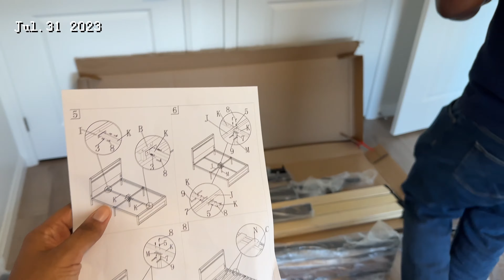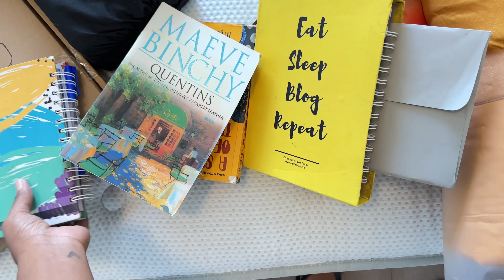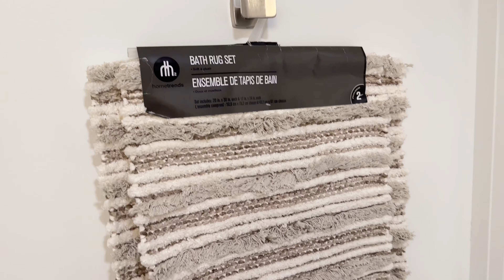House Hunting as Newcomers In Canada, Empty Apartment Tour & Move Day | Canada Vlog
We thought house hunting in Lagos was the ghetto till we met house hunting in canada, especially as newcomers. Phew! 😅 Finally, after what felt like forever, and months of living out of a box, we got the keys to our own apartment 🏠.
In this vlog, I'm sharing the reality of apartment hunting as a newcomer in Canada and giving you an exclusive tour of our empty apartment. 📦
If you're curious about what it's like to start fresh in a new country 🇨🇦, watch this video.

Intro: 00:00
A bit of backstory 00:31
House Hunting woes and stories 00:55
Moving Intro 04:01
Assembling Furniture 04:23
Moving Part One 05:52
Empty Apartment Tour: 08:11
Assembling Furniture ii 13:15
Moving Part Two 16:33